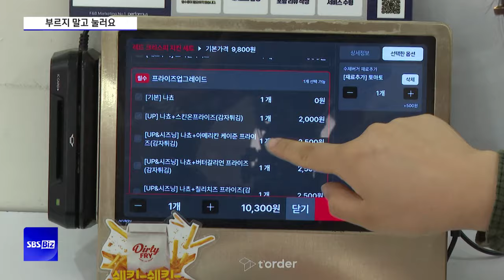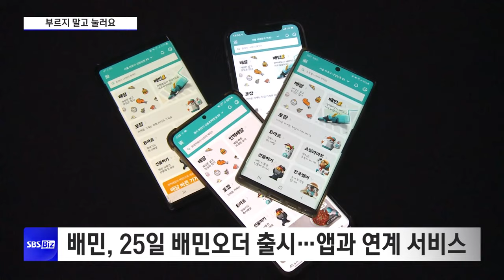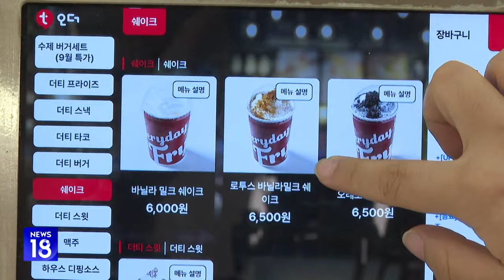배민·야놀자도 참전…테이블오더 판 키운다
[앵커]

식당 앉은자리에서 주문과 결제까지 하는 테이블오더가 확산하고 있습니다.

배달의민족과 야놀자 같은 플랫폼 대기업까지 뛰어들면서 시장의 판을 키우고 있습니다.

최윤하 기자입니다.